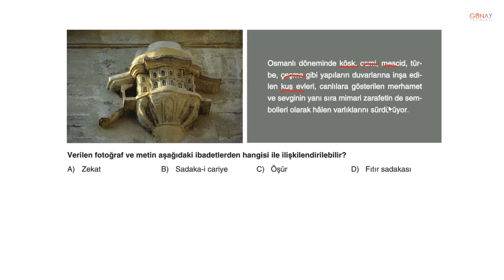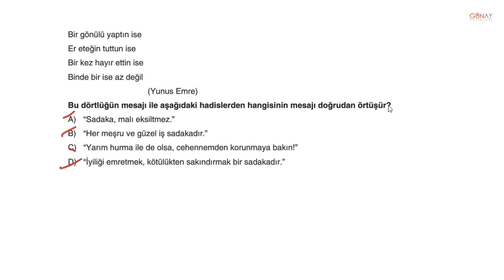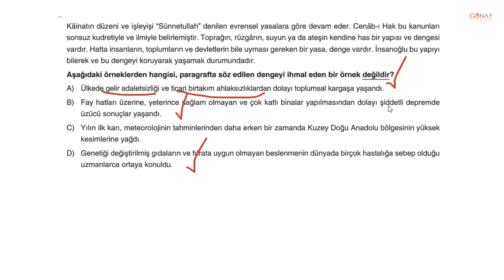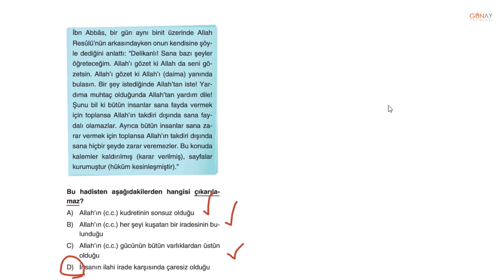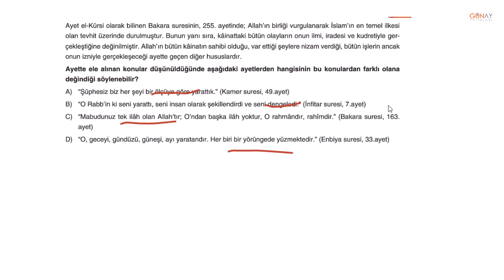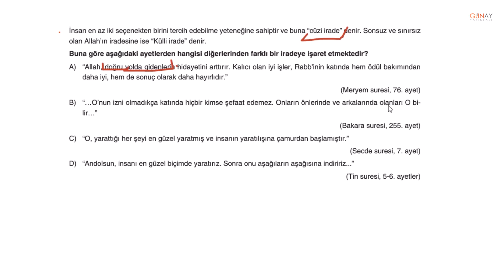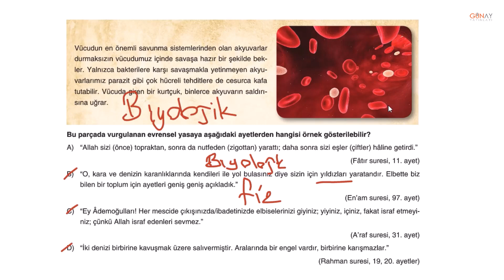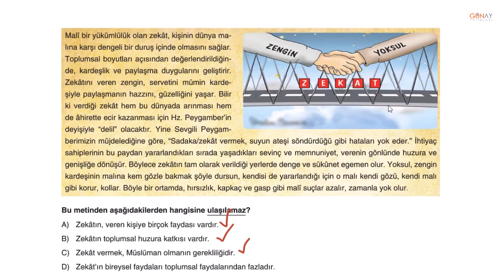Bumerang Serisi 32 Haftalık 8. Sınıf Branş Deneme Din Kültürü ve Ahlak Bilgisi Deneme 12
Bumerang Serisi 32 Haftalık 8. Sınıf Branş Deneme
Din Kültürü ve Ahlak Bilgisi Deneme 12